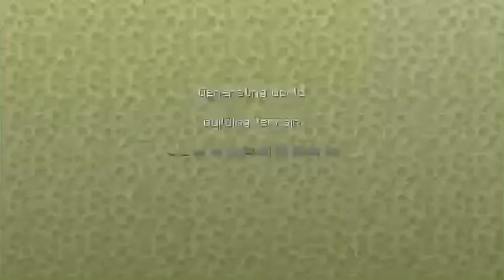Haters Will say it’s Fake (Minecraft speeded run)